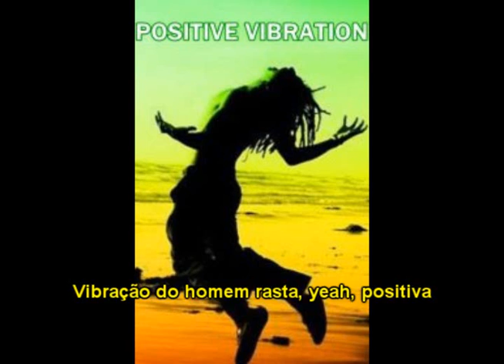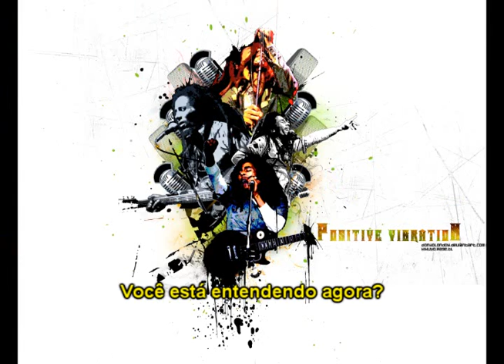Bob Marley - Positive Vibration (Legendado PT/BR)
Legendado por MauricioNeu.